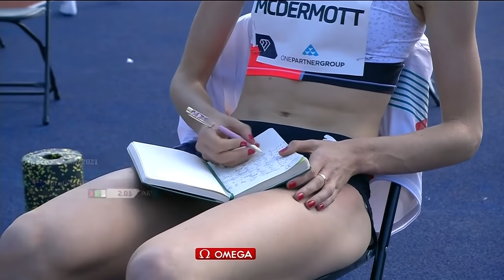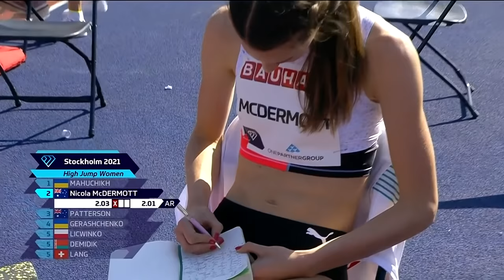Women's High Jump (Complete). Stockholm Olympic Stadium. Diamond League. July 4, 2021.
The Women’s High Jump event got underway at 15:13 (local time) on July 4, 2021, at Stockholm Olympic Stadium. The Temperature range that afternoon was 25°C - 27°C (77°F - 81°F).

Side Note: On the long videos (Complete Event) videos on my YouTube channel you will only hear the background sound in the stadium including the Stadium Announcers voice in the local language, English sometimes, music, the cheering fans, just as if you were sitting at the stadium watching. (some people love this format, others don't). End of Side Note.

A very Strong Line Up for this event, featured 8 athletes, 8 were Tokyo-Bound, 5 were Ranked in the TOP 9. SOME STATISTICS, and their World Ranking by World Athletics on July 4, 2021:

Kamila Lićwinko (POL): Tokyo-Bound Olympian.  HIGH JUMP. 2006, 2008, 2009, 2011, 2013, 2014, 2015, 2016, 2017, 2021 National Indoor Champion; 2007, 2008, 2009, 2015, 2016, 2017, 2019, 2020, 2021 National Champion; 2013 World University Games Champion; 2014, 2015 European Team Championships Bronze Medalist; 2013 European Team Championships Silver Medalist; 2017, 2021 European Team Champion; 2015 European Indoor Championships Bronze Medalist; 2016 World Indoor Championships Bronze Medalist; 2014 World Indoor Champion; 2017 World Championships Bronze Medalist.  National Indoor Record Holder: 2.02m (2015).  Her PB=1.99m, SB=1.94m, Ranked #5.

Karyna Demidik (BLR): Tokyo-Bound Olympian.  HIGH JUMP.  2018, 2019, 2021 National Indoor Champion;  2017, 2018, 2019, 2021 National Champion; 2017 European U20 Championships Silver Medalist; 2019 European Team Champion 1st League;  2018 World U20 Champion.  National Record Holder: 2.00m (She equaled her mark on 2019).  Her PB=2.00m, SB=1.96m, Ranked #7.

Iryna Gerashchenko (UKR): Tokyo-Bound Olympian.  HIGH JUMP.  2014 National Indoor Champion; 2013 European U20 Championships Bronze Medalist; 2015 European U23 Championships Bronze Medalist; 2017 European U23 Championships Silver Medalist; 2017, 2019 World University Games Silver Medalist; 2021 European Indoor Championships Silver Medalist; 2011 World U18 Championships Silver Medalist.  Her PB=1.99, SB=1.96, Ranked #8.

Eleanor Patterson (AUS): Tokyo-Bound Olympian.  HIGH JUMP.  2013, 2014, 2015, 2016, 2017 National Champion; 2014 Commonwealth Champion; 2013 World U13 Champion.  Her PB=1.99m, SB=1.96m, Ranked # 11.

Salome Lang (SUI): Tokyo-Bound Olympian.  HIGH JUMP.  2016, 2019, 2020, 2021 National Indoor Champion; 2014, 2015, 2017, 2019, 2020, 2021 National Champion.  National Indoor Record Holder: 1.94m (2020).  National Record Holder: 1.97m (2021).  Her PB=SB=1.97m, Ranked #18.

Nicola McDermott (AUS): Tokyo-Bound Olympian.  HIGH JUMP.  2019, 2021 National Champion; 2018 Commonwealth Games Bronze Medalist.  Her PB=SB=2.00m, Ranked #9.

Erika Kinsey (SWE): Tokyo-Bound Olympian.  HIGH JUMP.  2009, 2018 National Indoor Champion; 2019, 2020, 2021 National Champion; 2007 European U20 Champion, 2019 European Team Championships Silver Medalist.  Her PB=1.97m, SB=1.92m, Ranked #16.

Yaroslava Mahuchikh (UKR): Tokyo-Bound Olympian.  HIGH JUMP.  2020, 2021 National Indoor Champion; 2021 National Champion; 2018 European U18 Champion; 2019 European U20 Champion; 2021 European U23 Champion; 2021 European Indoor Champion; 2017 World U18 Champion; 2019 World Championships Silver Medalist.  National Indoor Record Holder: 2.06m (2021).  World, National, Area U20 Record Holder: 2.04m (2019).  PB=2.04m, SB=2.00m, Ranked #2.

How It Unfolded:

Round 4 @ 1.89m

All athletes cleared 1.89m.
Round 5 @ 1.93m

Erika Kinsey (SWE) could not clear 1.93m 3X, thus, she was eliminated.  The Remaining athletes would continue to the next round.

Round 6 @ 1.96m

Lang (SUI), and Licwinko (POL) failed 3X at 1.96m, thus, are eliminated.  Demidik (BLR) Misses 2X at 1.96m and skips her 3rd try to go to the next round.  The Remaining athletes successfully clear 1.96m and continue to the next round.

Round 7 @ 1.99m

Demidik (BLR) misses at 1.99m and is eliminated, and so are Gerashchenko (UKR), and Patterson (AUS) after trying 3X.  McDermott (AUS) and Mahuchikn (UKR) successfully clear 1.99m and continue to the next round.

Round 8 @ 2.01m

Both Athletes successfully clear 2.01m and continue to the next round.

Round 9 @ 2.03m

McDermott (AUS) misses 3X at 2.03m and is eliminated.  Mahuchikh clears the height successfully on her 3rd try and is the Winner.

Round 10 @ 2.07m

Mahuchikh attempts to clear 2.07m 3X and misses.

The Results:

1. Yaroslava Mahuchikh (UKR): 2.03m     WL
2. Nicola McDermott (AUS): 2.01m    AR PB
3. Eleanor Patterson (AUS): 1.96m    =SB
4. Iryna Gerashchenko (UKR): 1.96m   =SB
5. Karyna Demidik (BLR): 1.93m
6. Salome Lang (SUI): 1.93m
7. Kamila Licwinko (POL): 1.93m
8. Erika Kinsey (SWE): 1.89m

Thank you for choosing to watch this event on my YouTube channel.